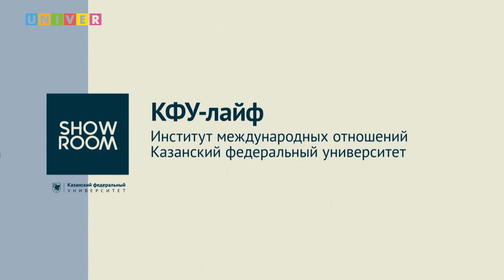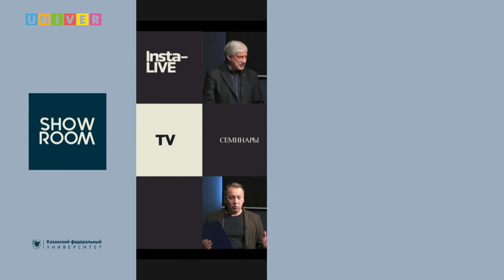КФУ-лайф. Институт международных отношений